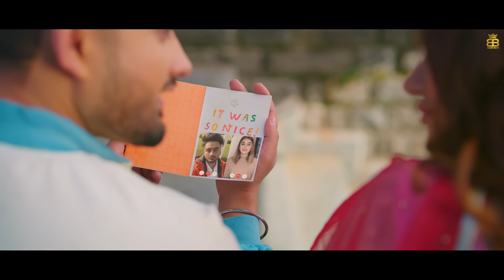Gallan Baatan (Official Video) : Ravneet | Miesha | Jaya Rohilla | Punjabi Song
Gem Tunes Punjabi & Rao Inderjeet Singh Presents "Gallan Baatan" Punjabi Song. Starring with Miesha. Sung by Ravneet. Music is given by Oye Kunaal. Lyrics are penned by Angad Aliwal.

Title - Gallan Baatan
Singer - Ravneet
Female Lead - Miesha
Female Vocal - Jaya Rohilla
Lyrics - Angad Aliwal
Video - Savio Sandhu
Project Manager - Jatinderpal singh sidhu
Dialogue - Japanjot Kaur
Director - Savio Sandhu
Dop - Shinda Singh
Ad’s - Rajveer Maan & Jagjeet Maan
Edit - Inder Rattaul
Colour Grade - Onkar singh
Line Producer - V-sign & Sai Productions
Make-up - Sakipri & Team
Hair - Ajay Barber king
Stylist - Manvir singh
Still - Karan Mankoo
Poster - Town Media
Special Thanks - Lucky

Gallan Baatan Lyrics :

Gallan Baatan Gallan Baatan Hoyi Jaande
Kise Nu Ni Labbhna Gawach Jaana Main
Ankhan Teriyan Ch Mainu
Ankhan Teriyan Ch Mainu Khoyi Jaande
Gallan Baatan Gallan Baatan
Hathan Vich Hath Aa
Ankhan Vich Ankh Aa
Lahore Te Punjab Dasso
Hoye Kadon Wakh Aa
Taare Jaag Paye Lokk So Gaye
Paani Vagg’de Vi Khalo Gaye
Bol Tere Suche Moti Lagde
Kalla Kalla Moti Ni Piroi Jaande
Ankhan Teriyan Ch Mainu Khoyi
Ni Ajj Munda Dinner Karuga Tere Naal
Ni Hath Fadd Reel Vi Banauni Tere Naal
Pahadan Utte Tent Jeha Laake Goriye
Ni Mathi Mathi Agg Vi Lawange Laake Baal
Romantic Hona Poora Scene Goriye
Ni Tere Utte Gaana Jadon Gaayu Aliwal
Aake Mere Kol Behja
Ankhan Naal Sab Kehja
Jawin Naa Methon Hunn Door
Tere Bina Main Kalli
Ho Jaungi Jhalli
Chadheya Ae Tera Hi Fitoor